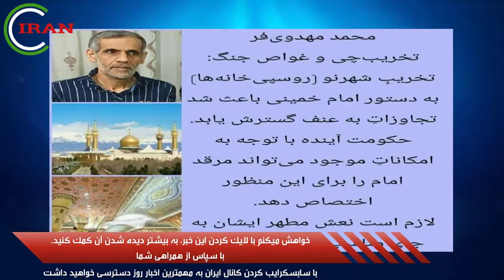خبر فوری! گروهی از جوانان مخالف رژیم در مرقد خمینی دست به...